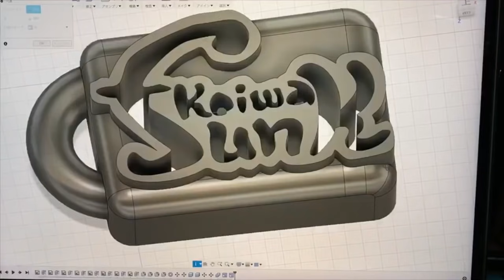【アンプ エフェクター修理】修理依頼の前に観てくださいね動画 - リペアショップ小岩ファンク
毎度小岩ファンクをご利用いただきありがとうございます。
今回はアンプ、エフェクターの修理依頼前に
観ていただきたい動画を作成しました！
困惑したお客さまからの質問から、ためになる小ネタもございます。
お楽しみくださいね。

■リペアショップ小岩ファンク
新小岩を拠点に、都内のみならず日本全国のギター、ベース、各種機材の修理・改造を手掛けるリペアショップ。
プロミュージシャンの楽器の調整やカスタマイズも数多くおこなっている。
機材のハンドメイド、開発を通して全く新しい音づくりを目指している。

◆出ている人◆

■ケンケン
小岩ファンクの店長
鳥取県出身の機材マニア
ギター、アンプ、エフェクター、ピックアップ、なんでも作っちゃうぞ！

■ロッキー
長野県から映画マンを目指して上京と思いきやバンドマン、そして音楽業界で細々とご飯を食べるボーカリスト、たまにリペアマン。